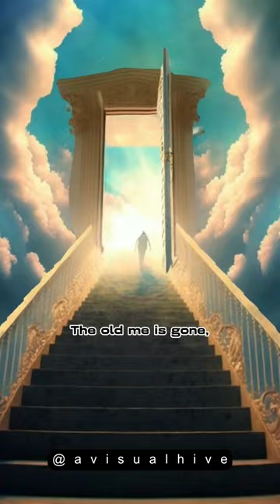Rebirth: Born of Water and Spirit.